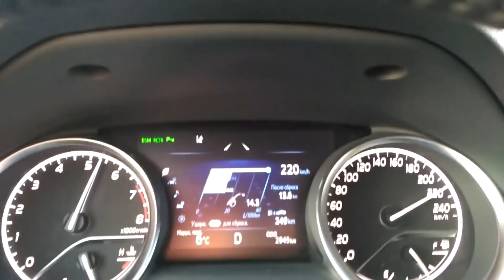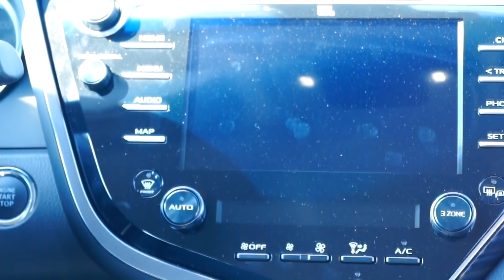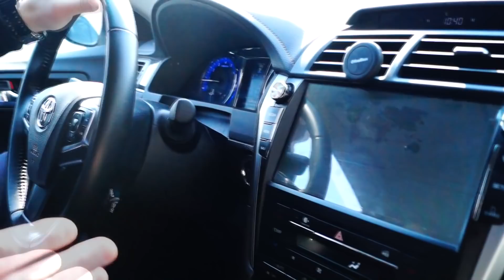НОВАЯ TOYOTA CAMRY V6 (XV70).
Официальный дилер TOYOTA –
купить авто в Тойота Центр Омск.
г. Омск, Бульвар Архитекторов, 26